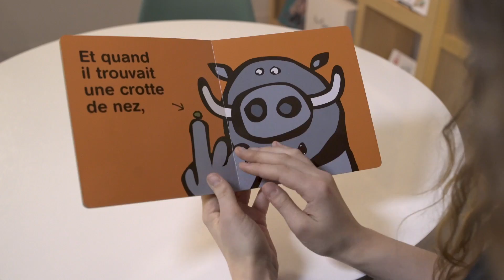Le sanglier qui mettait le doigt dans son nez : extrait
Le sanglier qui mettait le doigt dans son nez
Benoît Charlat
Les 400 Coups